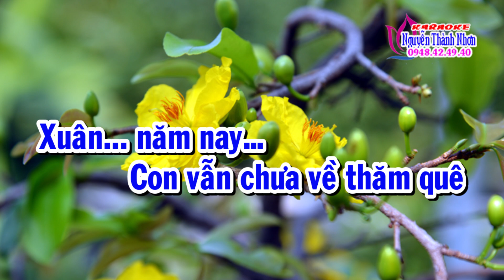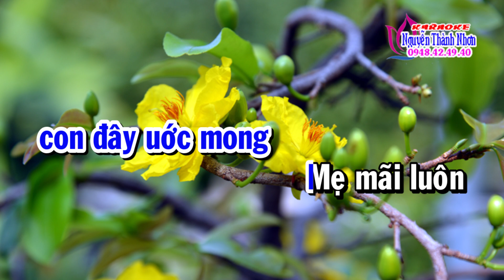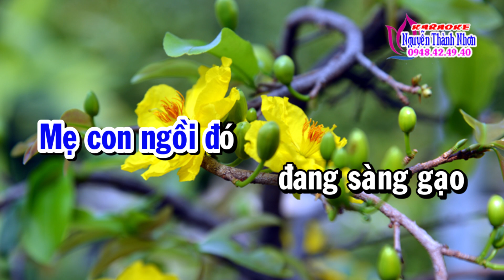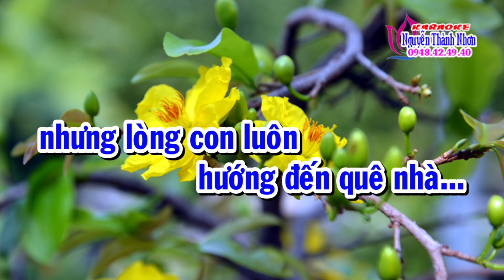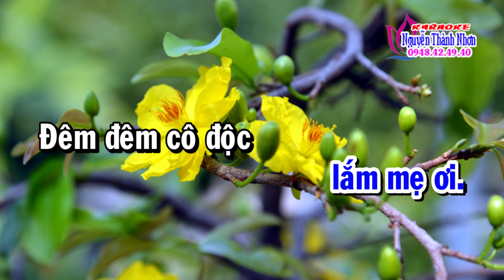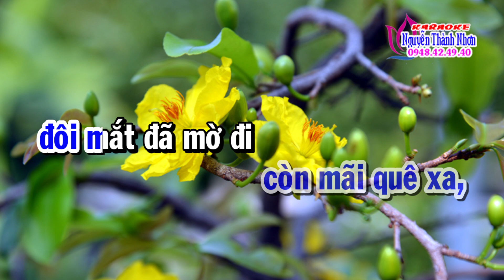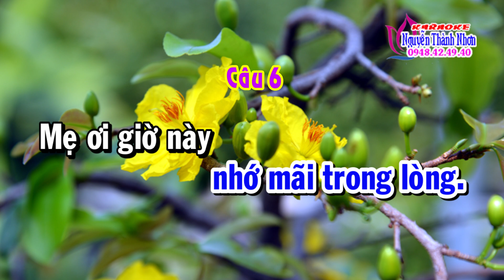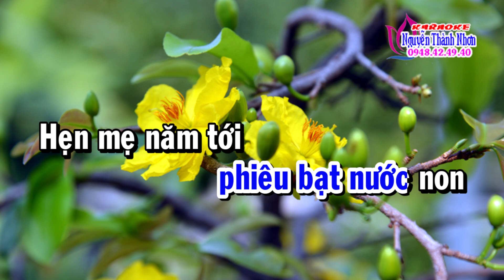Karaoke vọng cổ XUÂN NHỚ MẸ HIỀN - DÂY KÉP